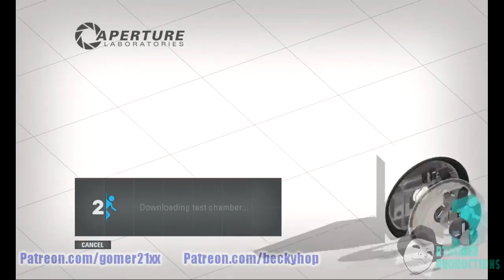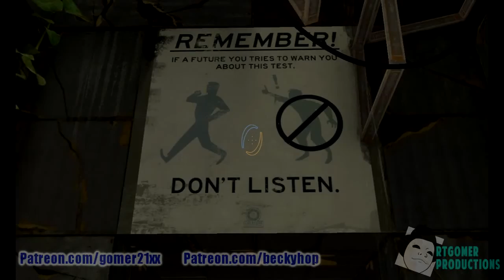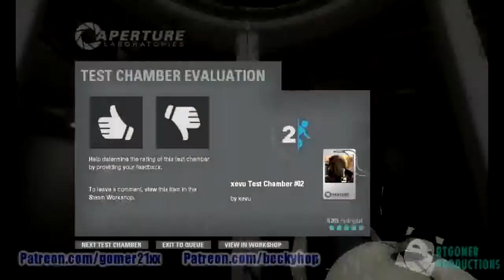[Gomer Plays] Portal 2 (Special Episode 2)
Even MORE Community Test Chambers!